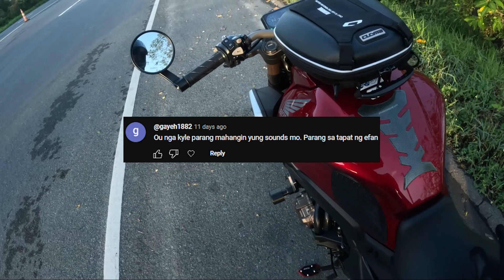ENSALADANG "PAKO" | HONDA CB650R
Paano mag adjust ng Shift Light ng CB650R @ 12:29
Shoutout Kloi!
May mga bagong upgrade si Bruno!

Camera: GoPro Hero 11
Mic: Purple Panda with GoPro Microphone Adapter